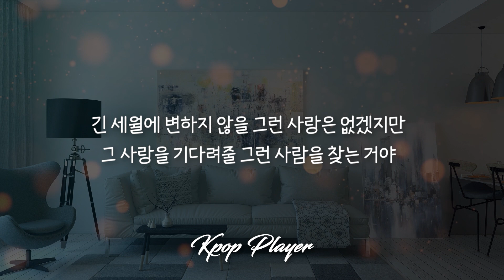1시간 🎵 백예린 (Baek Yerin) - Antifreeze (가사 Lyrics)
백예린
백예린 Antifreeze
백예린 Antifreeze 1시간
Baek Yerin
Baek Yerin Antifreeze
Baek Yerin Antifreeze 1 Hour

🎵 음악으로 하는 힐링 여행

모든 음원은 추천과 홍보를 위해 사용됩니다